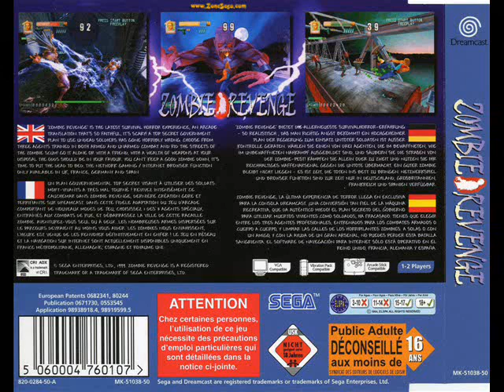Zombie Revenge Dreamcast Original Soundtracks - Boss Theme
If you want more soundtracks of the game, i will upload it